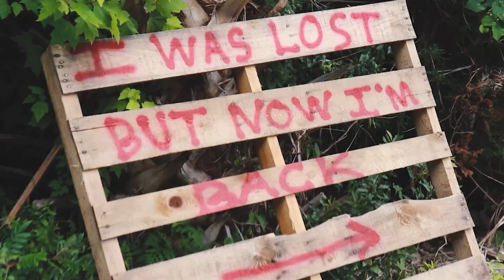We launched a Kickstarter for our Album! Be a part of the journey!